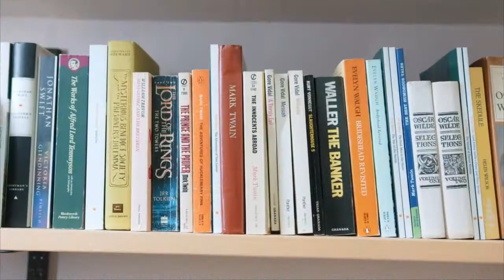The Success Talk Show EP 63 With Dr. umesh kankavlikar Author And Mr Rohan Homkar